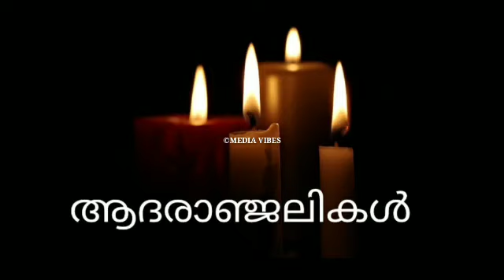Malayalam Trending Viral News/Malayalam Film News/Malayalam Actor film death director media vibes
Malayalam Trending Viral News/Malayalam Film News/Malayalam Actor film actor media vibes film news

Malayalam Trending Viral /Malayalam Actor villain actor death media vibes

starmagic tamarpadar2
star magic
kunjakoboban
Starmagic EP#170#171#170 #172 #172
Flowerstv
flowerscomedy
A R MEDIA
WORLD MEDIA
NAVEEN ARACKAL
Thakchan
Anu
Lakshmi Nakshatra
star magic onam episode
star magic

starmagic tamarpadar2
star magic

kunjakoboban
Starmagic EP#169 #171 #170 #167 #168
Flowerstv
flowerscomedy
WORLD MEDIA
NAVEEN ARACKAL
Thakchan
THANKACHAN VITURA
ANUMOL
SREEDEVI
Anu
lakshmi Nakshatra Birthday
Lakshmi Nakshatra
star magic
jagathi mammootti cbi 5#pakru
gina's pakru family, gina's pakru, gina's pakru movie